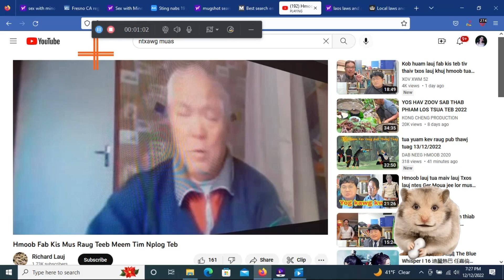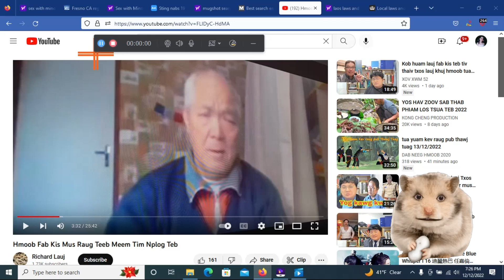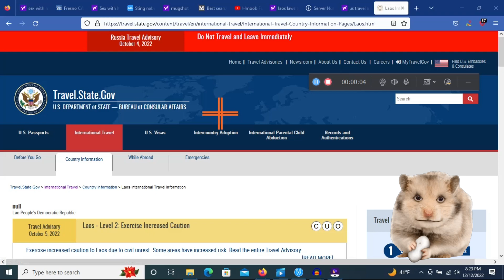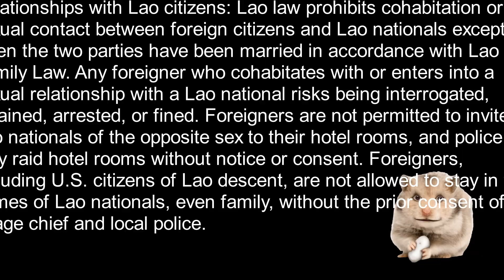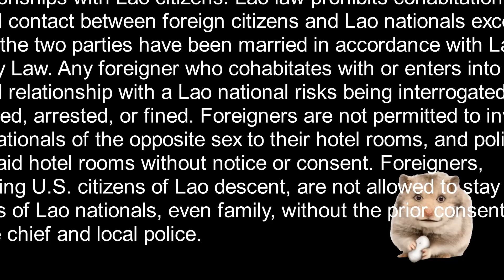Qhia Kev Cai Rau Hmoob Fab kis Ruam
Relationships with Lao citizens